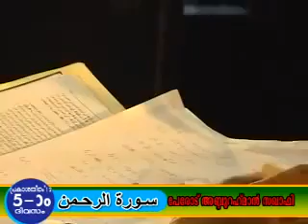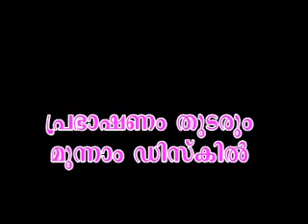Surah Rahman സൂറത്ത്‌ റഹ്'മാന്‍. CD6 of 9 Perod Abdu Rahman Saqafi